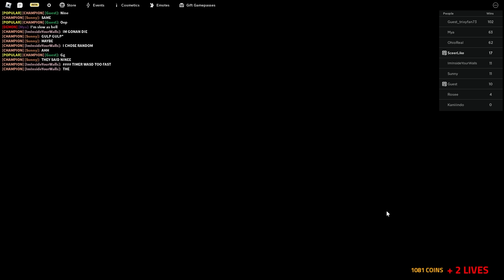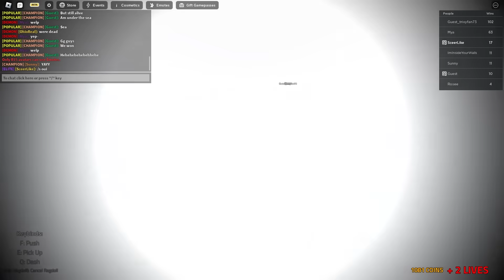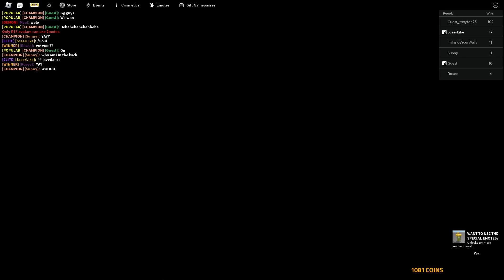GODS WILL - Canon Mode (Full Walkthrough) - Roblox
In this video, I'll be playing GODS WILL - Canon Mode (Full Walkthrough) on Roblox